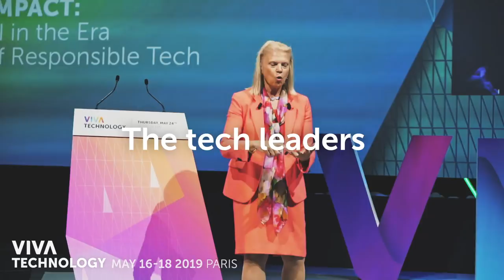Viva Technology 2019 Teaser | Announcements | VivaTech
Viva Technology 2019 Teaser

How to Upskill and Reskill Your Workforce for the Digital Age